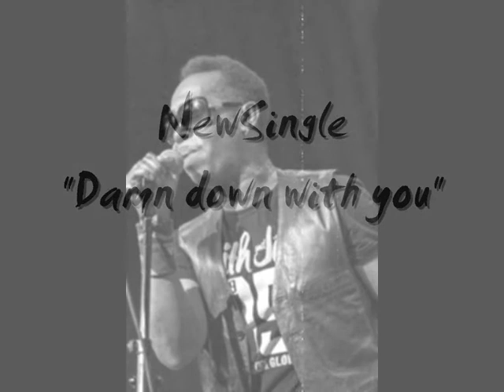Gary Harrison "Damn Down" (New Single Trailer Blog #1)